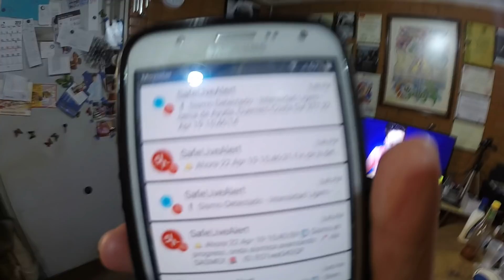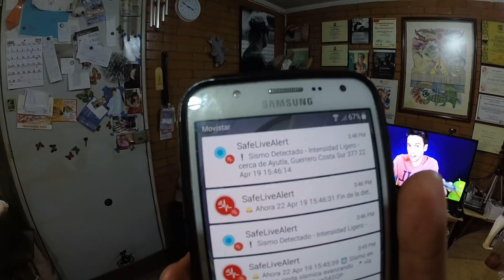SISMO REPLICA 22 DE ABRIL 2019 15:45 Hrs EPICENTRO